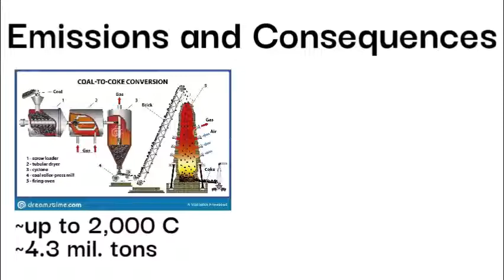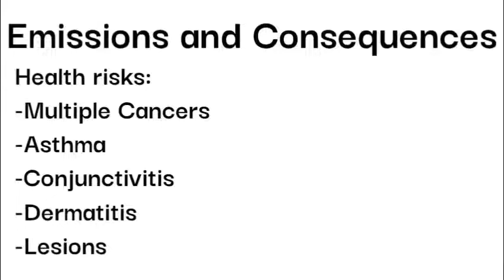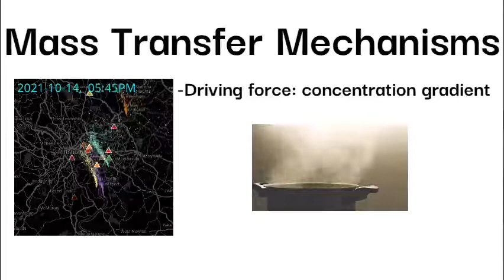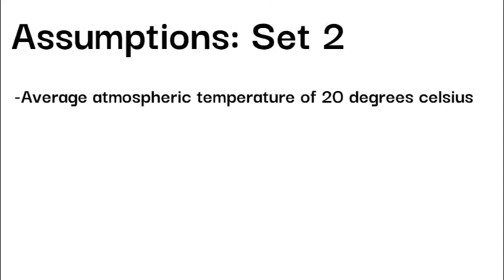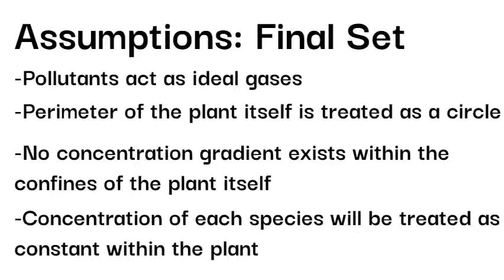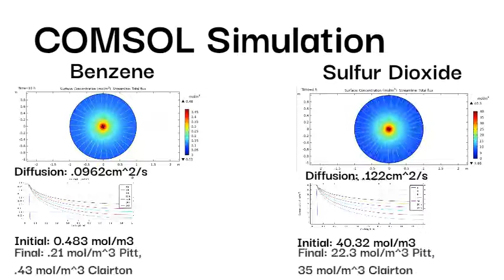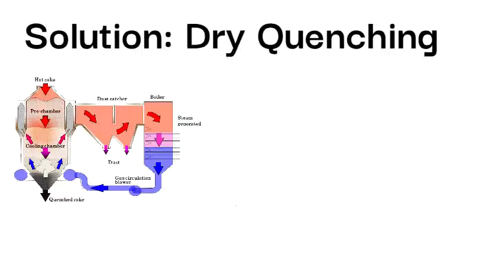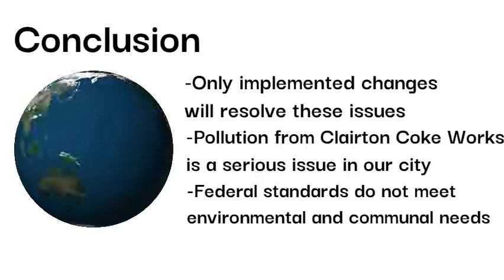Emissions from Clairton (PA) Coke Works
to fully investigate the diffusion of select products of CCW, a simulation has been generated modeling the sulfur dioxide and benzene molecular transport across the Pittsburgh area.